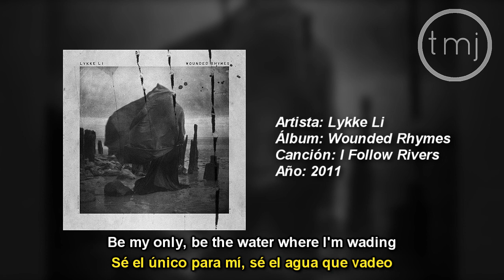Letra Traducida I Follow Rivers de Lykke Li